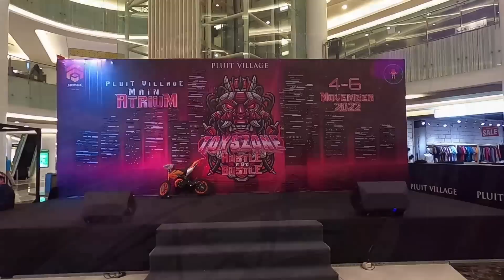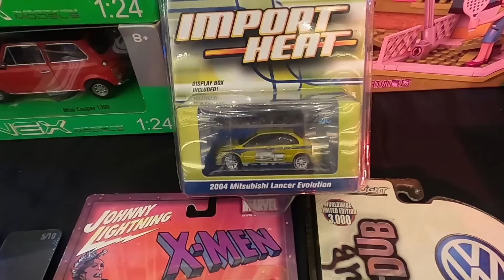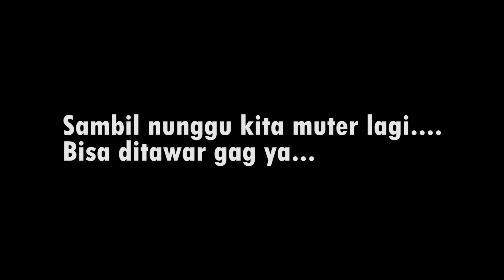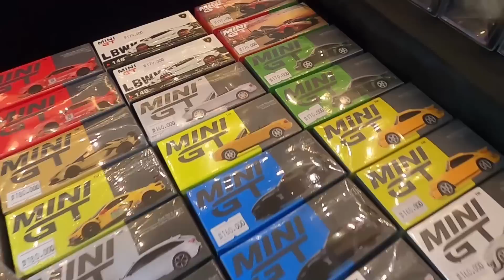Borong Diecast Di Event Toyszone Gayanya Seperti Crazy Rich